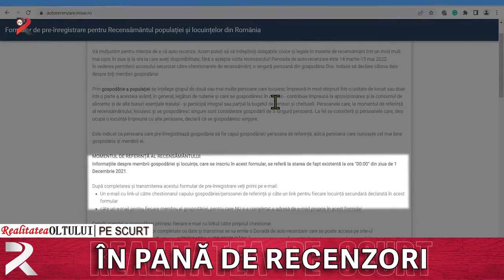Realitatea pe scurt 10 06 2022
În pană de recenzori
„Curăţăm România!”: peste 3 milioane kg de deşeuri colectate
Finlandezii caută sudori români
Modificări legislative care să promoveze siguranţa rutieră
Atenționări de călătorie în Grecia și Bulgaria